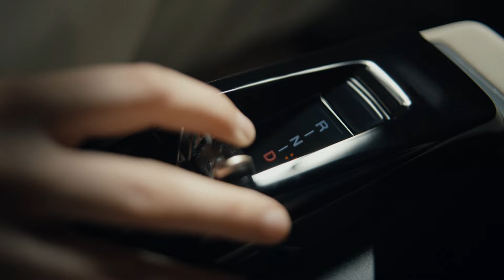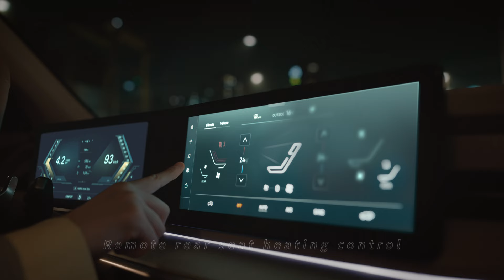ACTYON | New Horizon to Your Style | Full (80s, 4K)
ACT YOUNG, Strive for your dreams and aspirations.
ACT ON, Drive your way to new adventures.
Enjoy your life and take action with confidence.